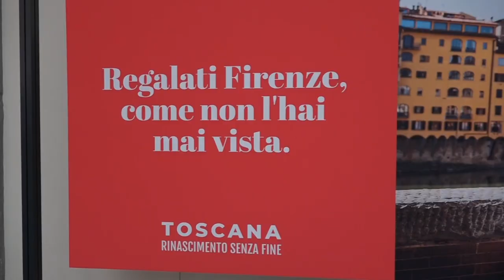Firenze come non l'hai mai vista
Un'opportunità per visitare la città in una dimensione nuova e mai vista e assieme al resto della regione anche un'occasione per viverla nei suoi aspetti culturali, paesaggistici e storici legati ai piccoli borghi. E' questa l'idea che anima la campagna di comunicazione che nasce dalla collaborazione della Regione Toscana con il Comune di Firenze e Destination Florence Convention e si inserisce nel progetto di rilancio del turismo di qualità di "Toscana Rinascimento senza fine" realizzata dalla Regione assieme a Toscana Promozione turistica e Fondazione Sistema Toscana. Le due iniziative diventano così anche uno spunto per proporre alle istituzioni a livello nazionale ed europeo il necessario coordinamento in tema di internazionalizzazione, "green pass" vaccinale e soluzioni per viaggiare al meglio ed in sicurezza nel nostro e negli altri Paesi. La notizia